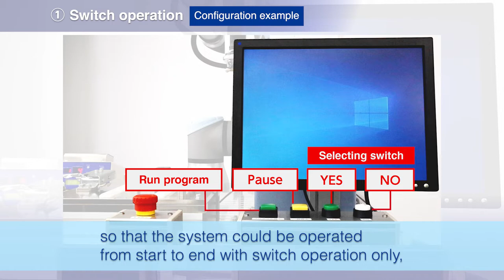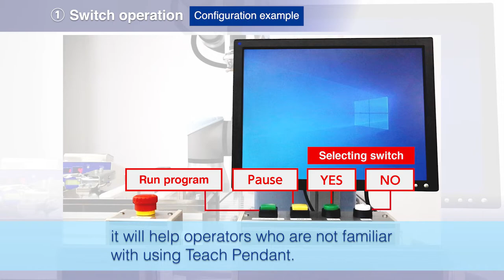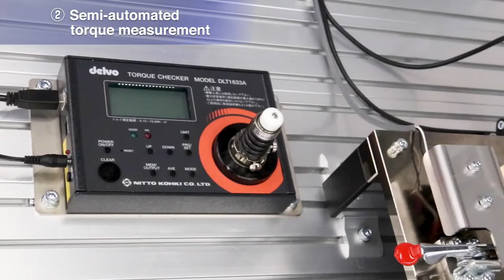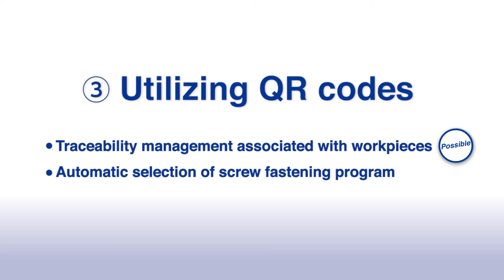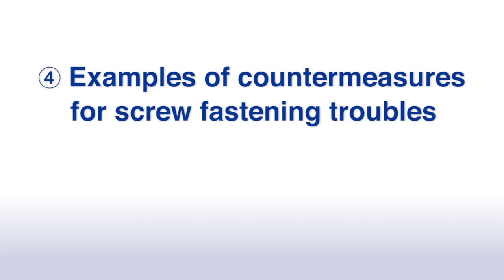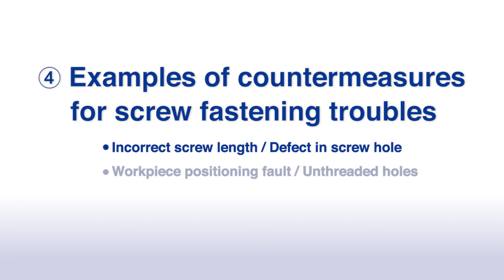[NITTO KOHKI] Automation of screw fastening! delvo DLV45C x Universal Robots - Traceability -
"Mounting ""delvo Brushless Type C series (Current control type), model DLV45C"" on a robot made by Universal Robots.
This is a system configuration example for screw fastening traceability.
*Please prepare the actual system by yourself.
0:00 - Title
0:06 - System configuration example for screw fastening traceability
0:34 - Switch operation
1:12 - Semi-automated torque measurement
3:00 - Utilizing QR codes
4:56 - Examples of countermeasures for screw fastening troubles

[Features]
1. By controlling the torque with electric current, 30 different torque settings can be set on a single screwdriver
2. Activates externally, easy to install on robots
3. Picks up screws from the screw plate [feeder] and holds it (using vacuum pump DP0410)
4. Fastens screws with the torque set by the controller, and counts the number of screws at "torque-up".
5. Channel can be switched automatically after screw fastening has completed.

Click below for the special pages of delvo series for automatic machines ↓
delvo Brushless Type C Series DLV45C

This movie doesn't guarantee functions of actual products, only for reference.
Updated: February in 2022